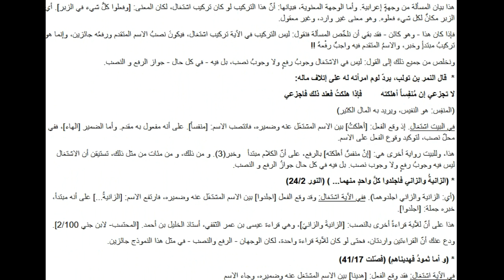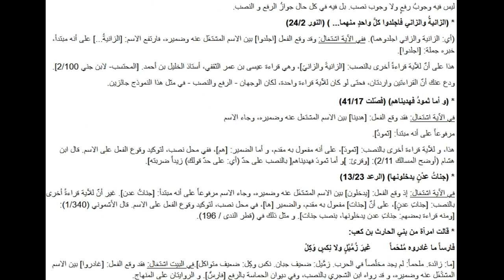تحضير درس الاشتغال في مادة اللغة العربية للسنة ثانية ثانوي شعبة اداب و فلسفة